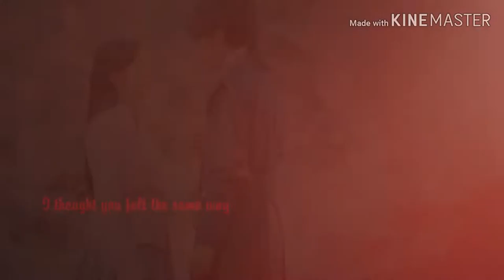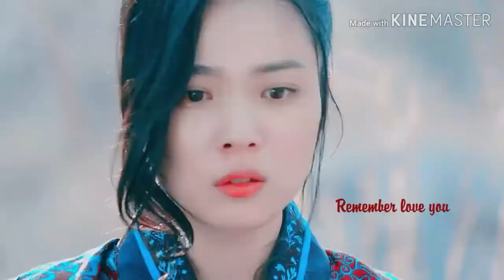Emperor Ruler of the Mask Theme Song: I Don't Wanna Miss A Thing by: Regine Velasquez-Alcasid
Performed by: Regine Velasquez-Alcasid
Songwriter: Diane Warren
Record Label: VIVA Records
Published by: GMA Music
Edited by: Me